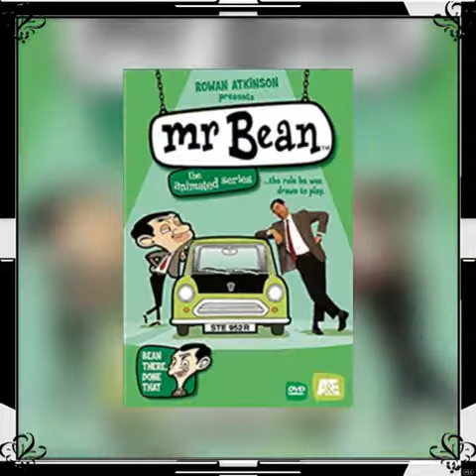Bhairava Remix Mr bean version